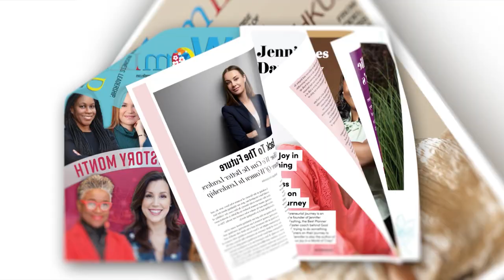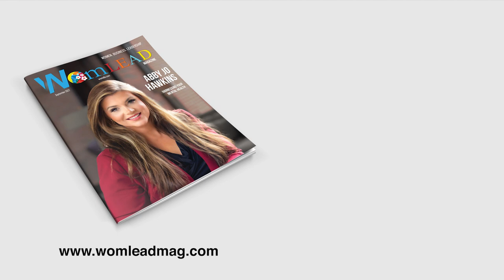Trenisha Marie-Webster: Helping Rebuild Business Credit | WomLEAD Magazine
Trenisha Marie-Webster, credit consultant, author, and founder of T-Marie Innovations, LLC, has been helping small business owners with their financial needs and marketing strategies. Her background in business management gave her the impetus she needed to start T-Marie Innovations, LLC, where she leverages her knowledge to help brands and businesses scale or rebuild from scratch. Trenisha and her team create a step-by-step program, research any information pertaining to the career path, and provide an excellent experience to make businesses thrive and improve entrepreneur goals.
Watch this conversation to learn more about Trenisha and her company, which helps individuals and companies build their credit lines.
Today, you will learn about:
• Trenisha’s early life
• Founding of T-Marie Innovations, LLC
• Services offered for credit solutions
• Her journey as an author
• Trenisha’s non-profit initiatives
• Advice to women business owners
Key takeaways:
• A creditworthy business is important to get the necessary funding
• Keep personal, and business credit lines separate
• Eliminate stress from life to stay focused
• Make a blueprint of what you want to achieve
• Patience is key as success does not happen overnight